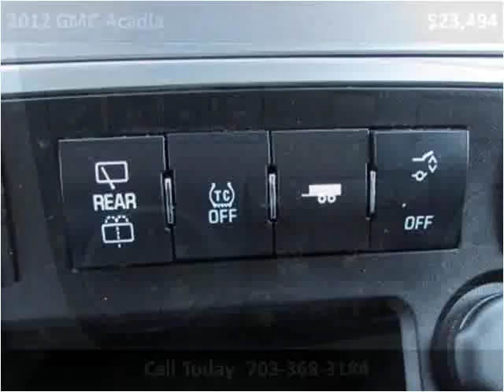2012 GMC Acadia Used Cars Manassas VA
This 2012 GMC Acadia is available from Battlefield Ford Manassas.